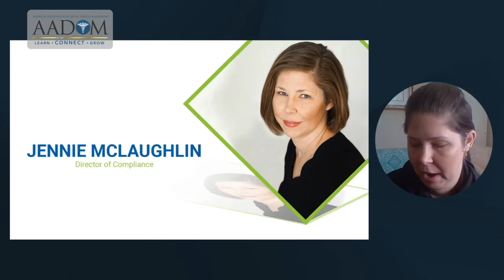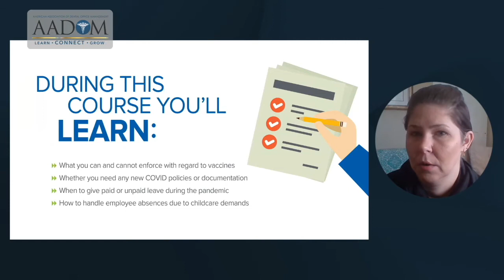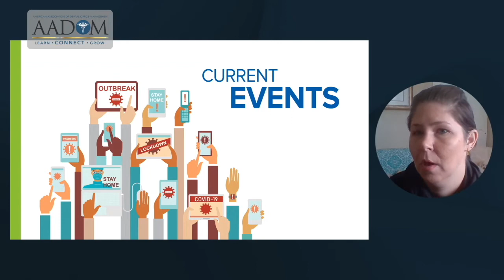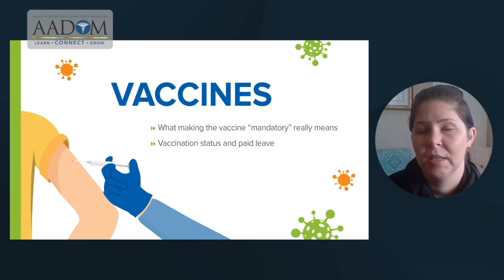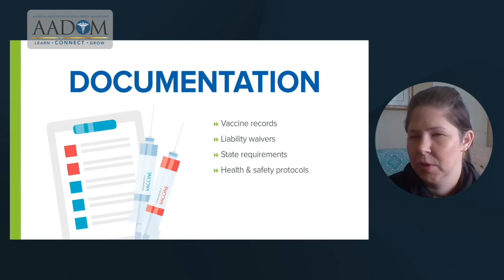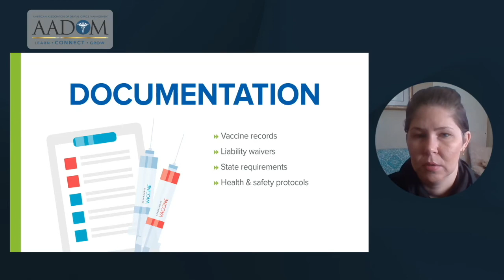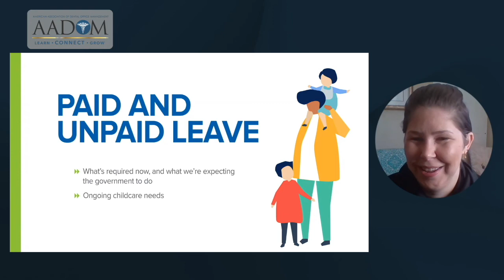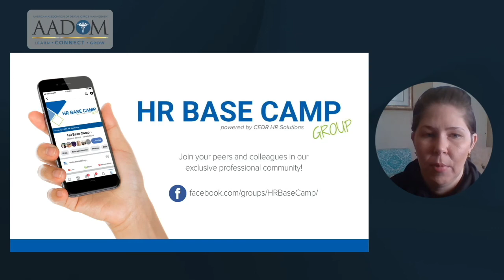AADOM Quickcast HR and COVID in 2021, What Managers Need to Know Now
We’re a couple of months into the new year but managing a dental team is no less complicated today than it was throughout 2020. Covid vaccines are now being made available but things aren’t back to “normal” just yet. As managers, we continue to face new challenges on a near-daily basis, including issues surrounding managing employees during a pandemic and important considerations about new policies and protocols. Join CEDR HR Solutions’ Director of Compliance, Jennie McLaughlin, as she provides a checkup on where things stand right now in the world of HR and what that means for you.

In this QuickCast, we’ll cover:

Updates on how to manage your team during the COVID pandemic
Vaccination protocols and related issues
Documentation conundrums: policies, vaccine records, and liability waivers
The status of paid and unpaid leave requirements
Employees with ongoing childcare needs

*[Closed Captioning was generated automatically by YouTube]